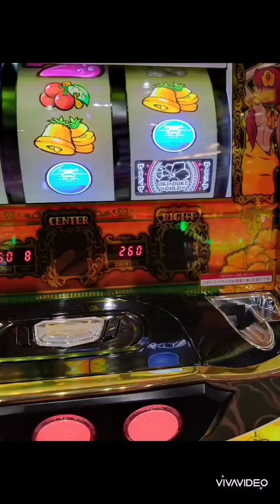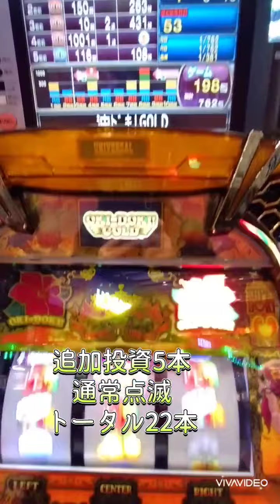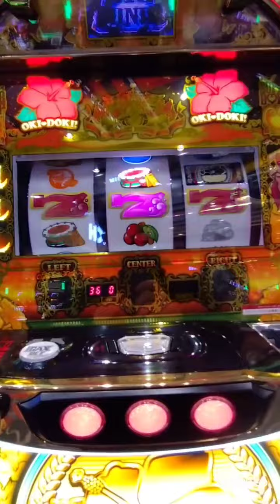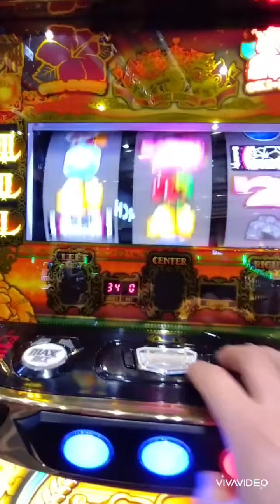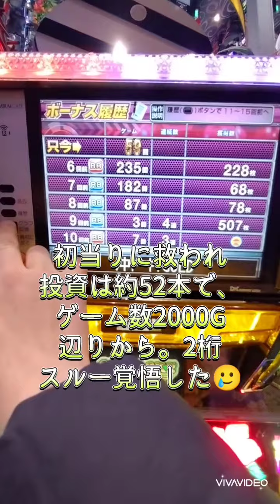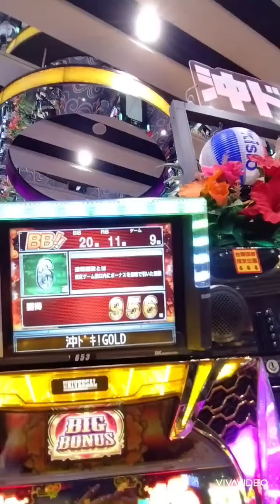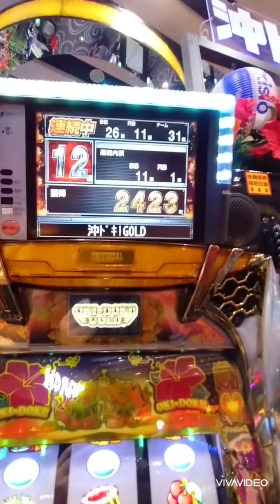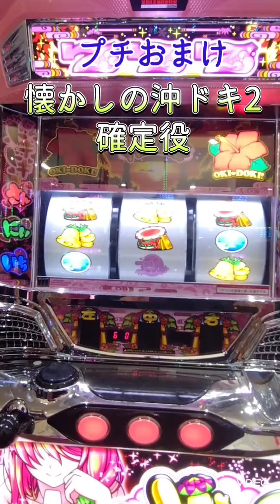🌺沖ドキGOLD🌺2月27日実戦記録🙂1台でフリーズ２回、天国スルー記録更新など、天国と地獄を両方味わった少し濃い内容になってます😑モヤモヤ…。プチおまけ付きです🍉